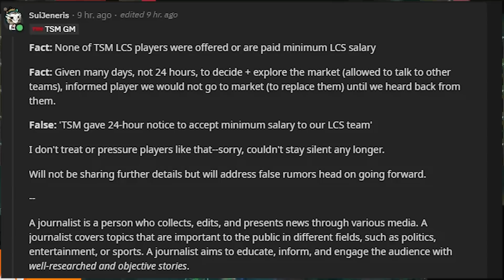TSM vs. Travis Gafford Drama